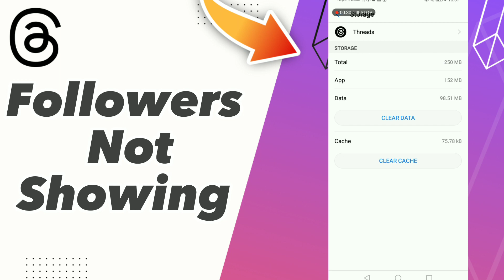how to Fix Followers Not showing Threads by Instagram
how to Fix Followers  Not showing

in this video we discuss :